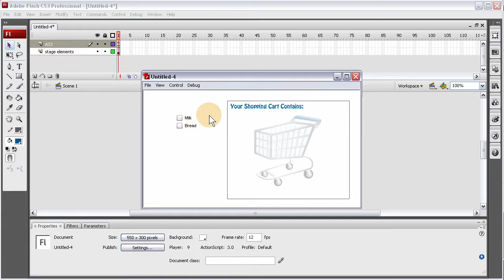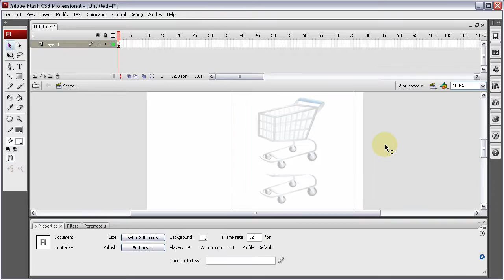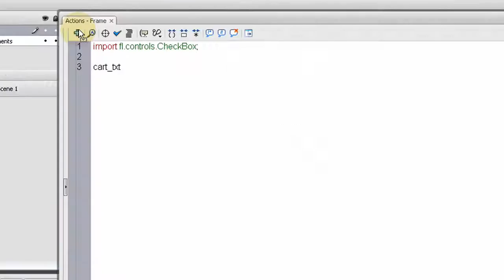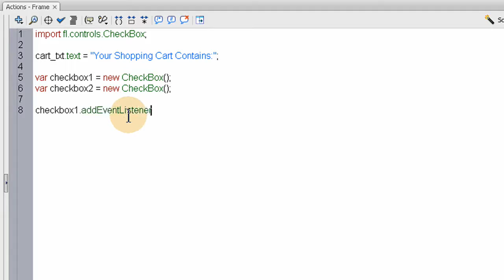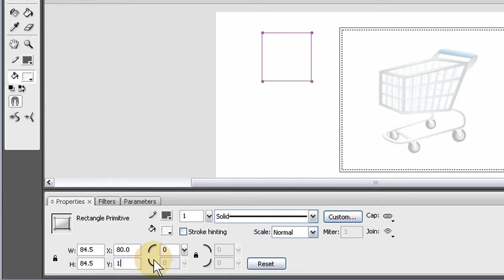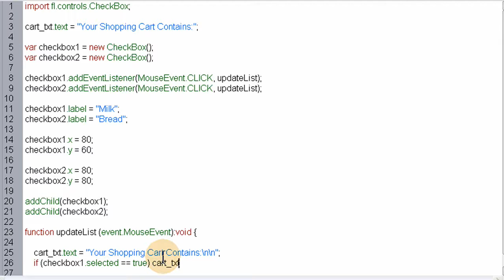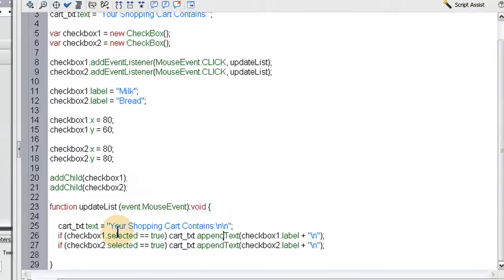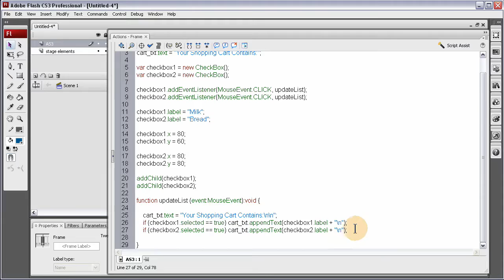Flash AS3 CheckBox Component Tutorial